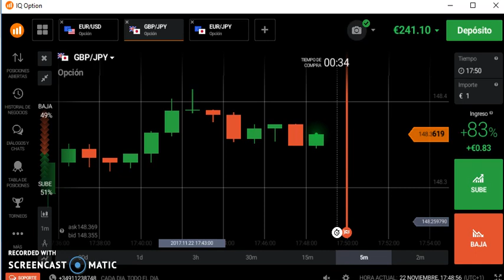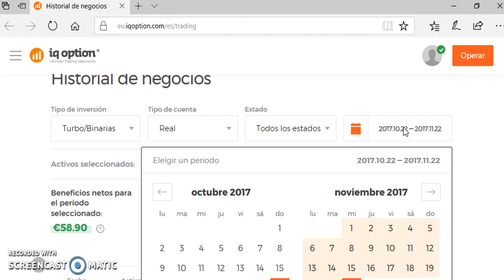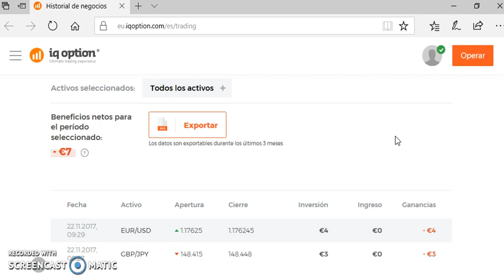Opciones binarias 22-11-17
Finalizamos el tercer mes consecutivo en verde +39 unidades, mañana masssss.

Perdón por el audio.